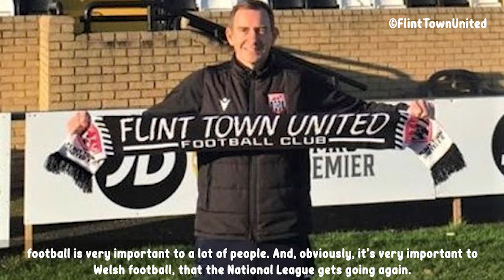Flint manager discusses return to football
The video made is based around the return of football .
Neil Gibson the Flint Town United managed talks about the possible return to playing football. Interview was took on 17th February